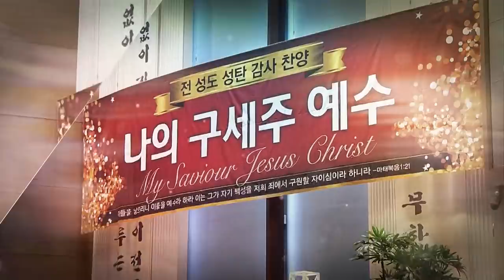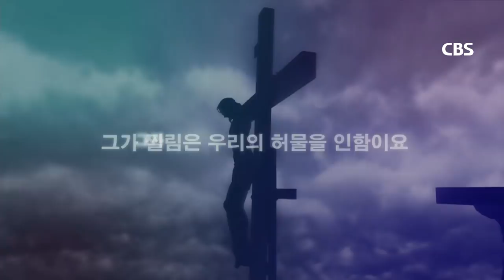2017 연세중앙교회 성탄 감사 찬양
성탄절을 맞이하여 전성도가 하나되어 주님께 찬양드리는 놀라운 은혜의 시간. 연세중앙교회 전성도 성탄 감사 찬양과 함께하세요